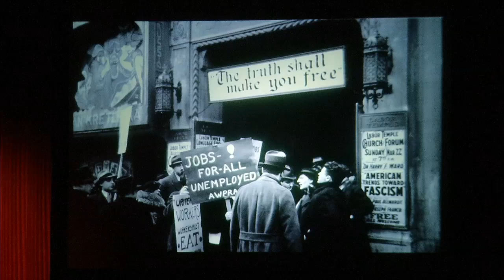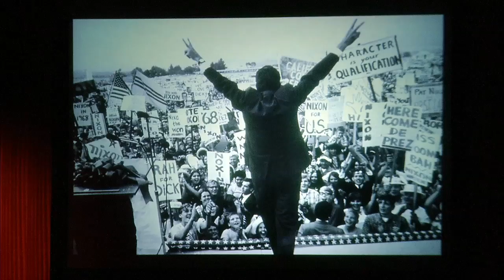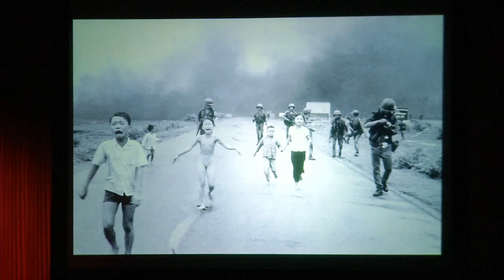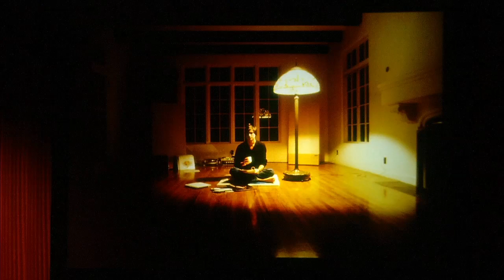An Evening with Diana Walker and Lucian Perkins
Diana Walker and Lucian Perkins, two internationally acclaimed photojournalists, presented an introduction to the Briscoe Center exhibit News to History: Photojournalism and the Presidency, which recently opened at the LBJ Library.